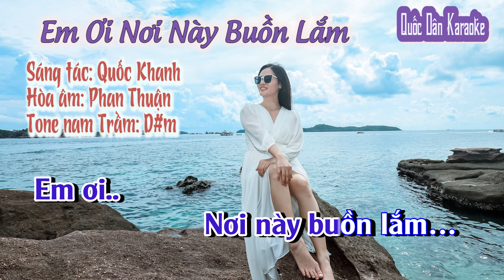Karaoke Em Ơi Nơi Này Buồn Lắm | Rumba | Tone Nam Trầm (D#m,Tp:62) | Quốc Dân Karaoke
✪ Lyrics:
Em ơi
nơi này buồn lắm
Chỉ còn
kỷ niệm đôi ta
Từng chiều đưa
nhau về
Từng lời ca
câu thề
Giờ xa rồi
đã quá xa rồi
 Ánh trăng xưa
còn in bóng
Dáng em vẫn theo
anh từng chiều say
 Lời yêu xưa
muôn màu
Giờ còn đây
nỗi sầu
Người đâu rồi
Chỉ ta với trời
Em ơi
 Đêm dài sầu dâng
 tái tê
Lê thê
như khúc nhạc buồn
 Một lời ca
một lời oán
Người bỏ đi
không lời từ ly
Thôi rồi
tình yêu chúng ta
Phương xa
 em biết đâu rằng
 Giờ nơi đây
còn buồn lắm
Em ơi